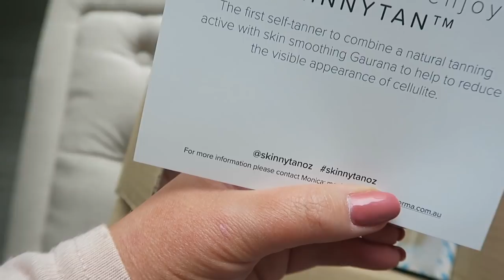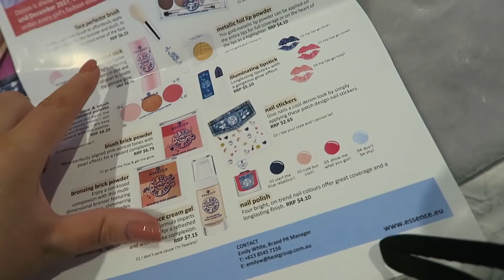SOOO SILLY!!! VLOGTOBER DAY 10-12